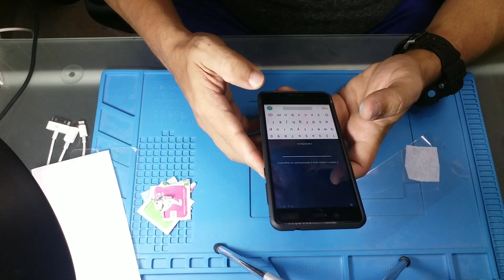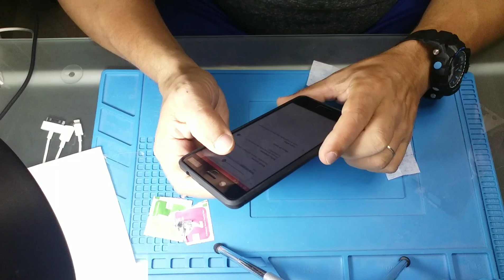Análise e colocação de película Full cover